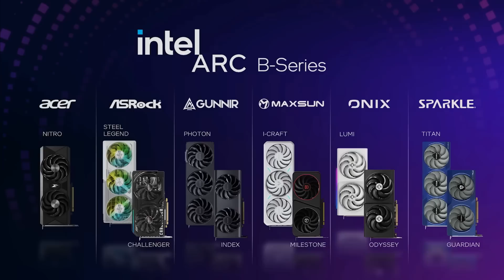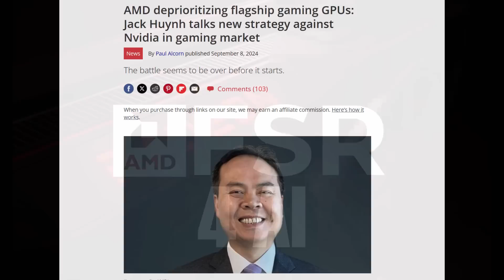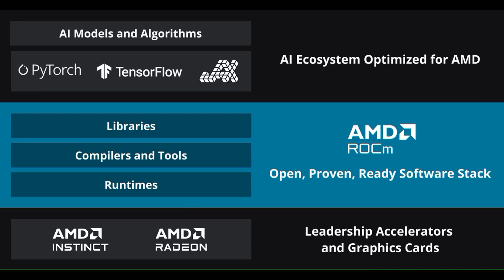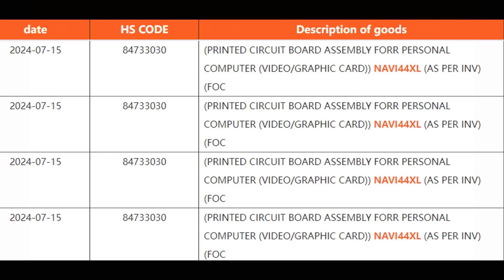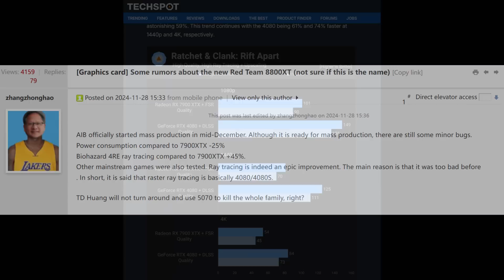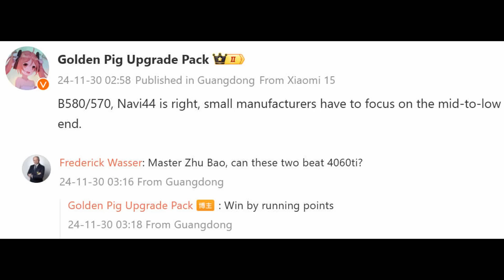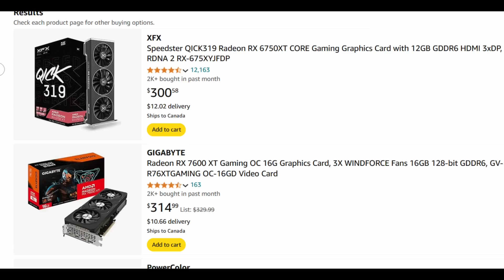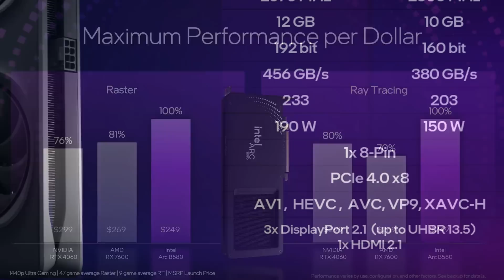The GPU Market is About to Change FOREVER! 🤯💸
The GPU market is heating up as AMD gears up to unveil its RX 8800XT and RX 8600XT RDNA4 GPUs, while Intel officially launches its Arc Battlemage B580 and B570 graphics cards. In this video, I dive into the latest leaks, rumors, and performance speculations surrounding AMD's next-gen GPUs, from power requirements to ray tracing improvements. I'll also share my thoughts on Intel’s new mid-range contenders, their sleek design, and value proposition for gamers. If you're curious about the future of affordable, high-performance GPUs, this is a discussion you won't want to miss!

Want to build a Gaming PC?
United States